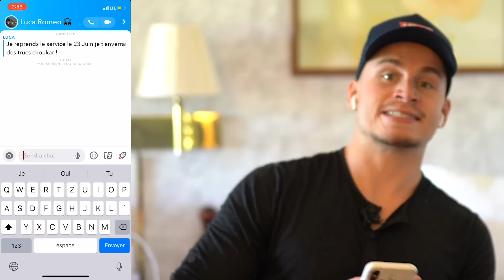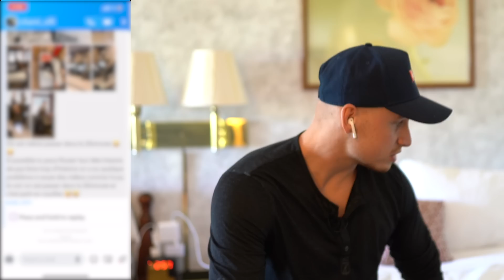Vos snaps SCANDALEUX de l'armée Suisse #3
3ème épisode des vos snaps de l'armée suisse ! J'espère que ce genre de vidéos continue de vous plaire !